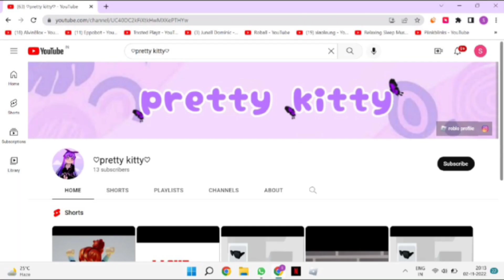DAY 14 ADVENT CALENDAR ☃️❄️ I A LOT OF DIM'S !! 😱😱 Royal High Winter Update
Roblox is an app that allows users to play a wide variety of games, create games, and chat with others online. It combines gaming, social media, and social commerce.

♡game: Royal heigh🏰